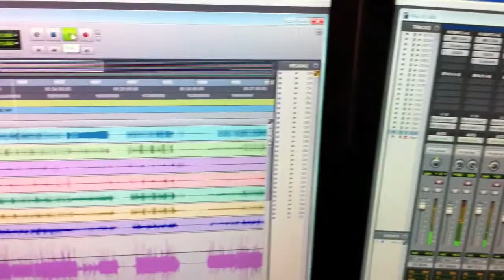six4six recording sneak peek. sshhh....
This is turning out pretty well. :) Just finished mixing Jeremy Johnson & The Bleeding Keys. These dudes are incredible.